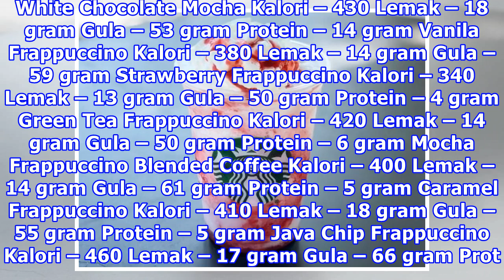Berapa Kalori Minuman Starbucks Kegemaran Korang, Wanista Dedahkan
Tidak ada salahnya menikmati green tea frappuccino, vanila frappuccino atau biskut coklat chip, semuanya membuatkan tekak rasa bahagia. Lagipun, selain menyediakan nutrien yang diperlukan, tujuan utama makanan dan minuman adalah untuk kita menikmatinya. Tapi jika setiap hari anda memesan Starbucks, ...